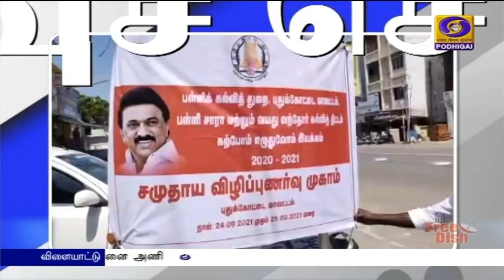பொதிகை காலை 8.00 மணி விரைவுச் செய்திகள் [25.09.2021]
1)  சமுதாய விழிப்புணர்வு கலை நிகழ்ச்சி

2)  ஏற்றுமதி ஊக்குவிப்பு கருத்தரங்கம்

3)  தேசிய ஊட்டச்சத்து மாத விழிப்புணர்வு

4)   போக்குவரத்து விழிப்புணர்வு கண்காட்சி

5)  அக்டோபர் 7 முதல்  கோவில்கள் திறப்பு

6)  குடிமைப்பணிகள் தேர்வு முடிவு வெளியீடு